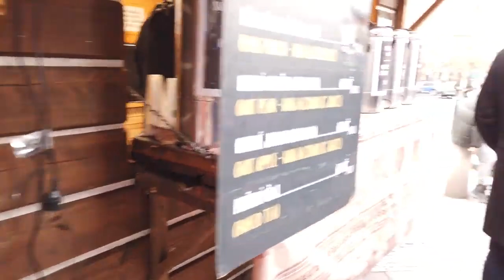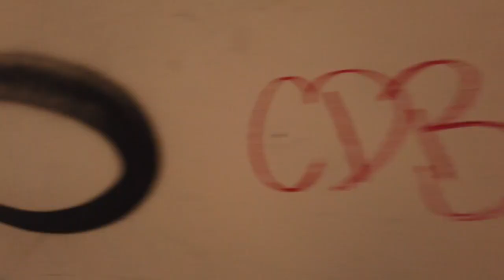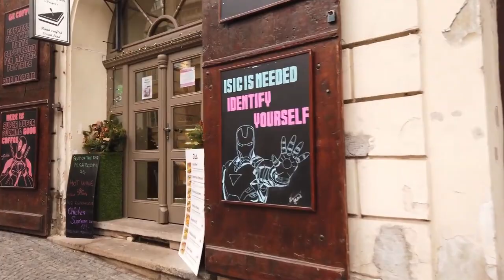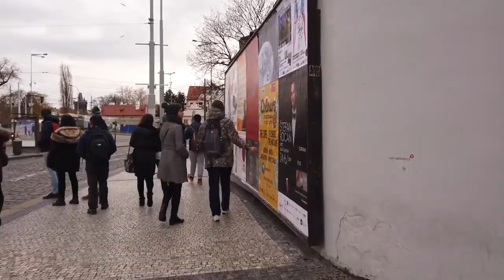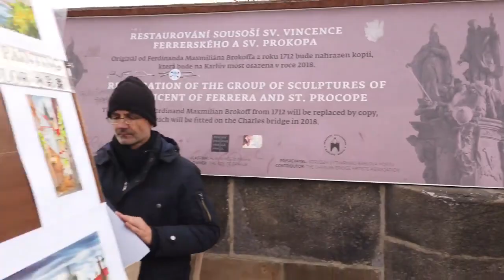Walking in PRAGUE Czech Republic 🇨🇿 Winter